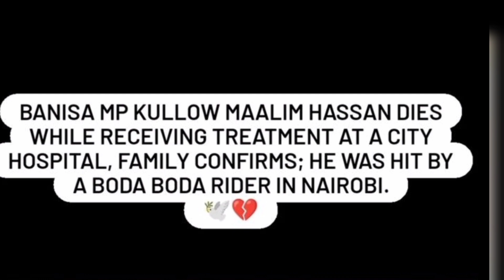SAD😥MUBUNGE WÍ GATU WA KIAMA KIA UDA GUKUA